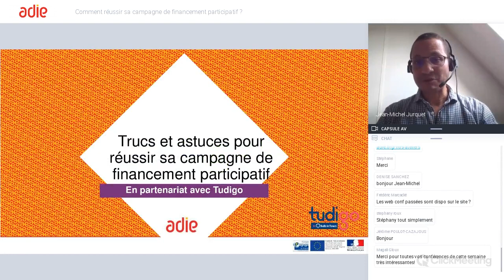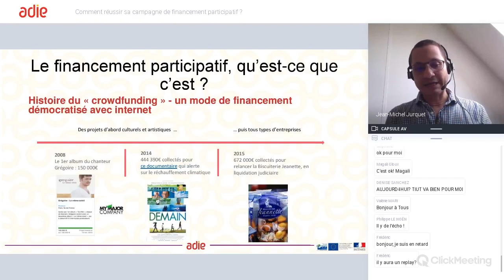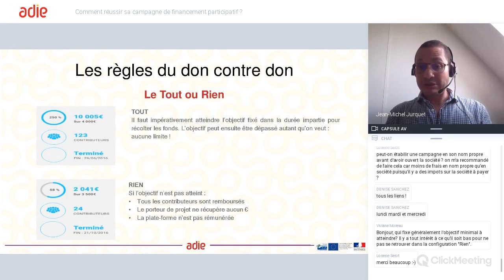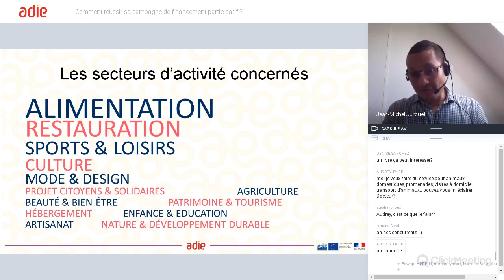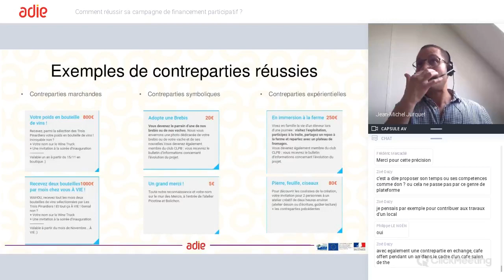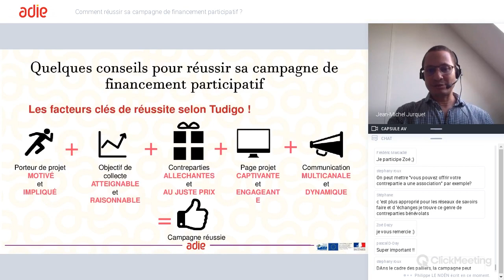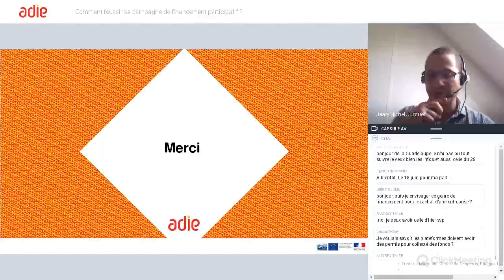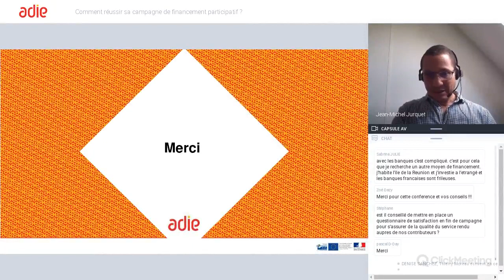Aide Webconférence : Comment réussir sa campagne de financement participatif ?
Qu'est ce que le financement participatif ? Quels sont les trucs et astuces pour une campagne réussie ?
intervenant : JM Jurquet de l'Adie
Suivez les prochaines conférences de l'Adie en direct !